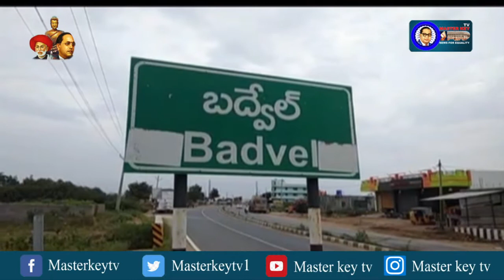వైసిపి నాయకుల ఆక్రమణ ఇదేనా ? | Masterkey tv